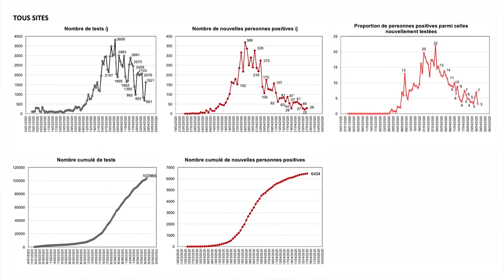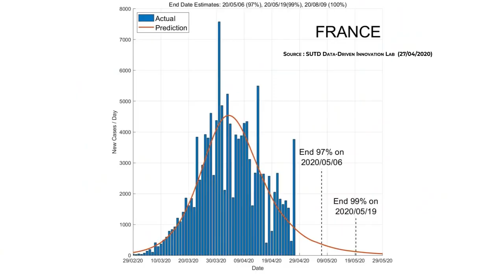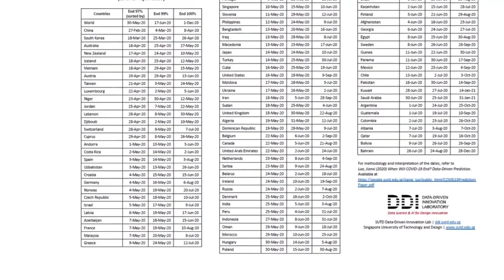Didier Raoult MYTHE de la deuxième vague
❤️ Neurosatis est une méthode novatrice de développement personnel appuyée par les neurosciences !